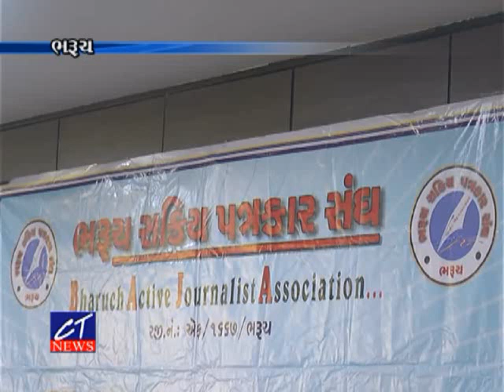CT News: 14-05-2017 : ભરૂચ સક્રિય પત્રકાર સંઘના નવા વર્ષના પ્રમુખ તરીકે નિલેશ ટેલરની વરણી